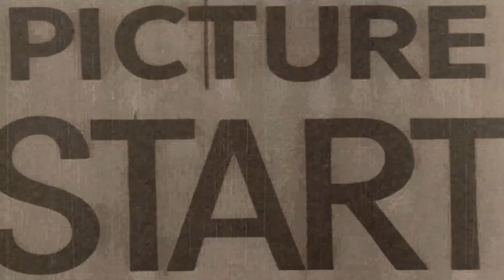Article 50 Hair Extensions by The Bluebeards Revenge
Renegotiate your style with our new Article 50 Hair Extensions!

Created with the help of our expert extensions team in Brussels, these luscious locks are the ultimate accessory for men. Made with 52% human hair, they sit comfortably under the radar without restricting your freedom of movement. Better yet, their tried and tested design means there’s no need to worry about the long term effects!

Key features:

• Discreet clips make extensions easy to remove so you can U-turn on your style as often as you like

• Super comfortable to wear and don’t restrict freedom of movement

• Made in Brussels

• Free delivery to UK& Ireland

• RRP £19.99

Launching April 1...